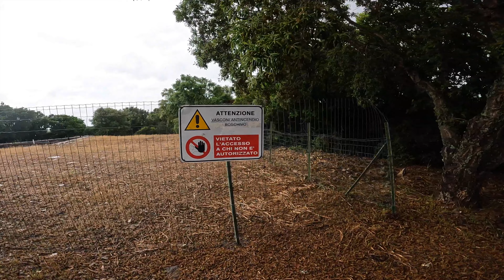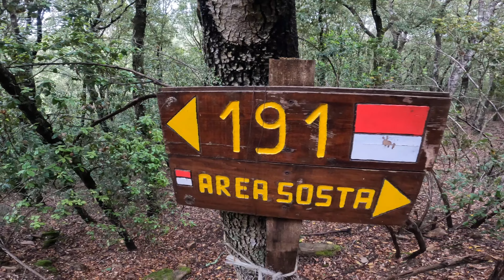SOTTO LA PIOGGIA DI MAGGEMBRE 🌦 VW T2 WILD CAMPING [parte 1]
Maggio all'insegna della pioggia, ma questa per noi non è comunque una valida scusa per rinunciare a trascorrere delle giornate in natura e all'aperto, con un po' di offroad alla ricerca dello spot giusto in cui fare campeggio libero in tranquillità, immersi nel silenzio con il nostro camper - van.

Se ti va di supportare e aiutarmi a far crescere il canale e la qualità dei contenuti, ti invito a lasciare un commento/recensione e iscriverti per restare aggiornato sui miei prossimi video.
E' gratis! :)

Oppure, sempre se ti va, puoi lasciare un offerta qui:
...anche solo per un caffé!